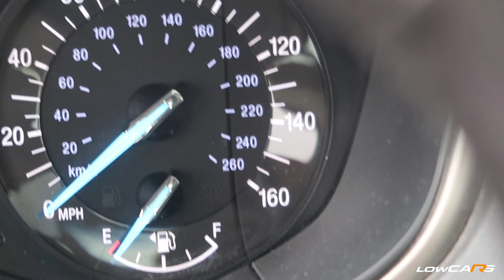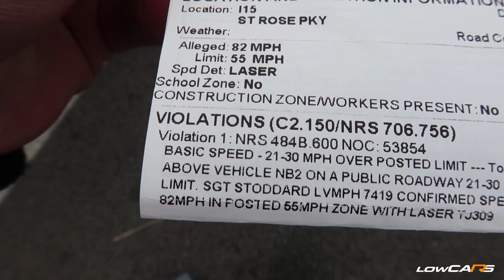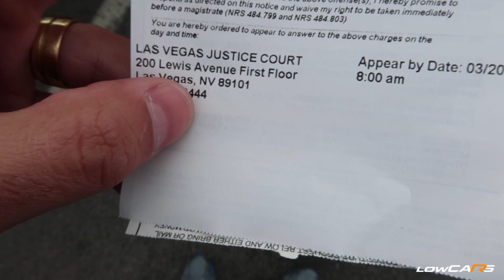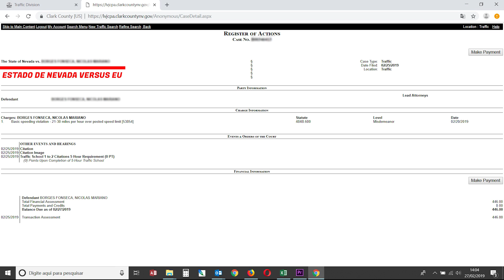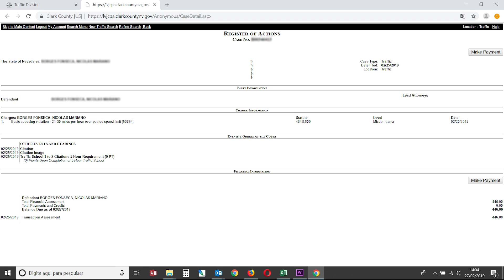TOMEI MULTA E FUI CHAMADO PRA DEPOR NA CORTE DOS EUA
◆ Adesivos e produtos Oficiais Low Cars FALAAA GALERAAA DA LOW CARS! Nem sempre dá bom, se veja como as leis nos Estados Unidos são severas! paRachocada FAIL kkkkkkkkk

◆ Venda seu carro ou acessório, converse comigo pelo Whatsapp da Low Sales que te explico como é fácil